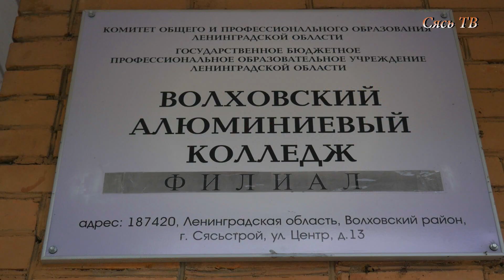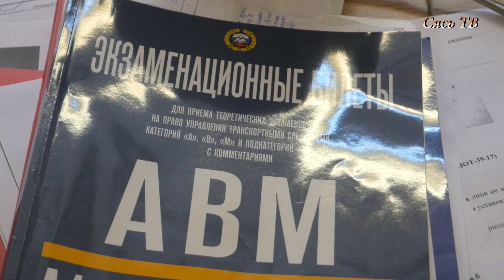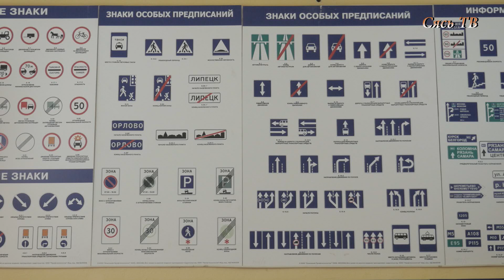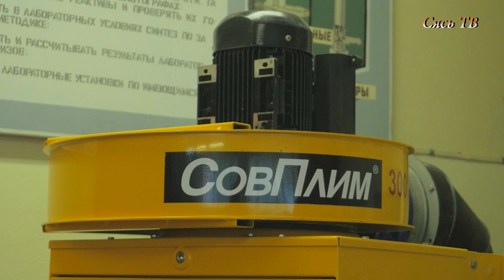Филиал Волховского алюминиевого колледжа г .Сясьстрой